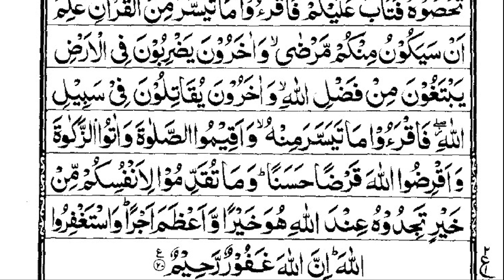surah muzammil | surah muzammil ki tilawat | beautiful recitation of surah muzammil | eps#0004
Surah al-Muzzammil is the 73rd chapter of the Quran, consisting of 20 verses. The word "muzzammil" means "wrapped up" or "enveloped," and this surah takes its name from the first verse, in which Allah instructs the Prophet Muhammad to wrap himself up in a garment during the night prayer.

The surah addresses several important themes, including the importance of prayer and remembrance of Allah, the need for patience and perseverance in the face of adversity, and the importance of seeking knowledge and guidance from the Quran. The surah also contains warnings and reminders about the Day of Judgment and the consequences of one's actions in this life.

The first section of the surah (verses 1-9) contains instructions to the Prophet Muhammad on how to pray at night, including the importance of reciting Quranic verses and seeking forgiveness from Allah.

The second section (verses 10-17) discusses the importance of patience and perseverance, even in the face of persecution or difficulty, and encourages believers to seek refuge in Allah and rely on His support.

The final section (verses 18-20) contains a warning about the Day of Judgment and the need to prepare for it by following the guidance of the Quran and leading a righteous life.

Overall, Surah al-Muzzammil emphasizes the importance of spiritual discipline, personal responsibility, and a strong connection with Allah, and it provides valuable guidance and encouragement for Muslims seeking to strengthen their faith and prepare for the afterlife.